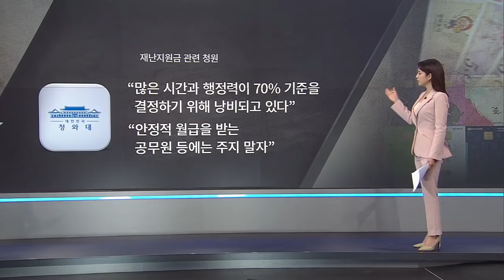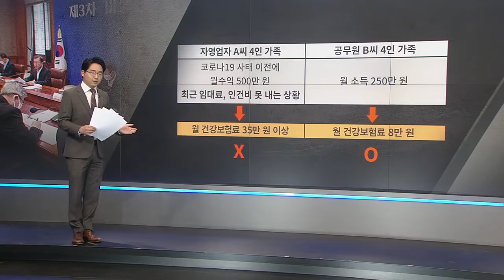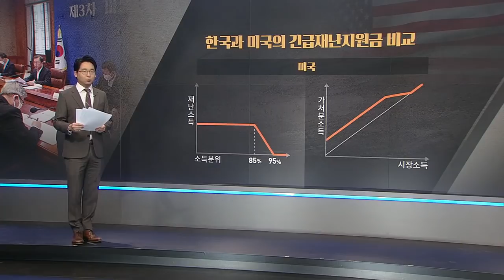[뜯어보니] 재난지원금 형평성 논란…"지급 기준 자체가 문제"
정부가 어제 긴급재난지원금 받는 기준을 건강보험으로 제시한 뒤 수십건의 청와대 국민 청원이 올라왔습니다.